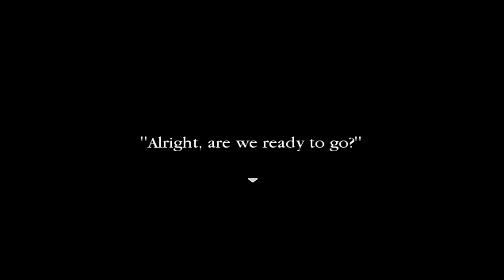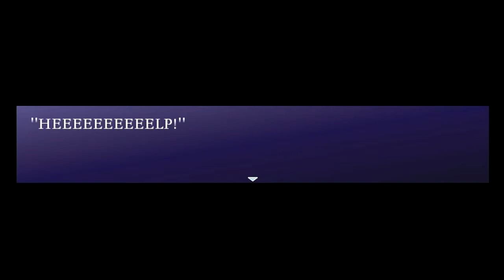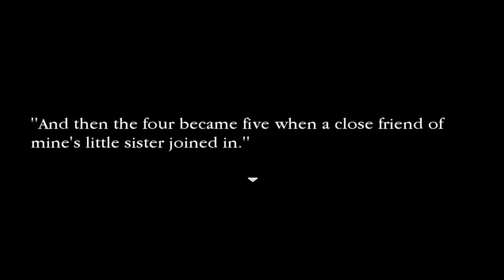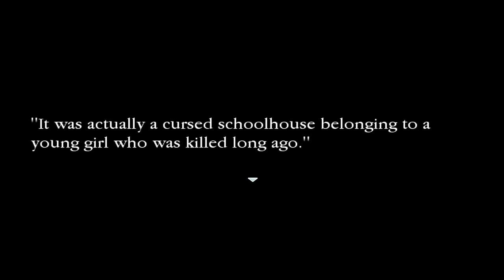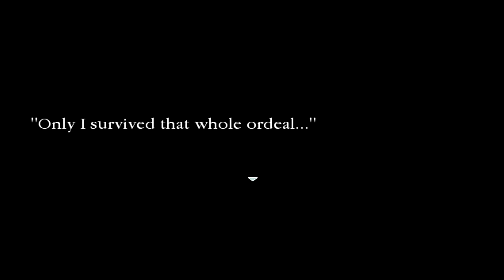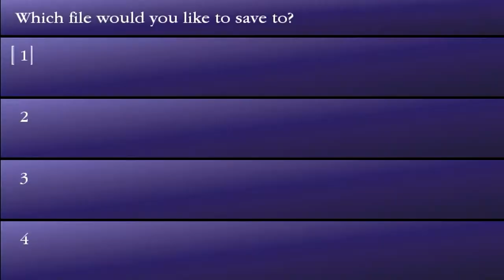Aki plays Corpse Party if Past End #1 | Punishment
Welcome back to the world of Corpse Party if remastered.

In one of the worst conclusions to the original PC-98 version of CORPSE-PARTY, Yoshiki Kishinuma was the sole survivor to escape that cursed schoolhouse. However, the curtain of fear has not closed yet. He has to enter that wretched place one last time...

...Now it's time for him to put his past to rest.
--Enjoy the world of IF, retold, one more time--

After the release of CORPSE-PARTY if in February 2011, fans have come to enjoy an interesting take on what would happen 8 years after the events of ENDING RANK: C in the original game. It was popular enough that AMISOGUMI decided they wanted to remake this game 3 months later as CORPSE-PARTY if PAST END. The remake now includes enhanced graphics, new events, a brand new school location to explore, tweaks made to the storyline, and voice acting to bring this re-telling to life.

It is no doubt the definitive version of CORPSE-PARTY if!

Want to play Corpse Party if Past End?

I stream on Twitch sometimes!

Support Kill Paris!